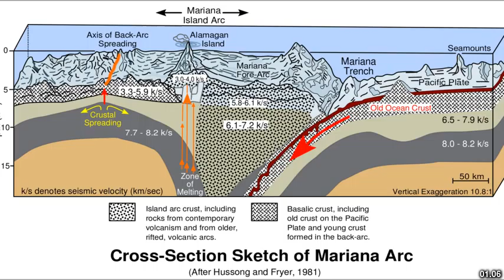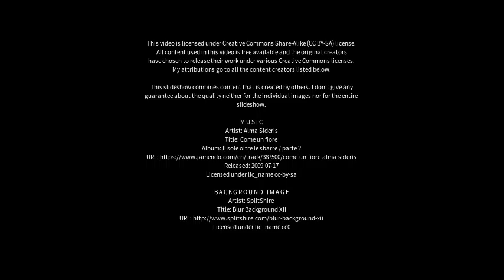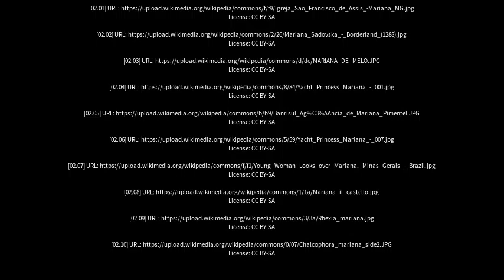Best places to visit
Best places to visit - Mariana (Brazil) Best places to visit - Slideshows from all over the world - City trips, nature pictures, etc.